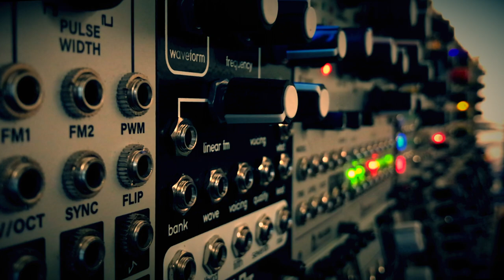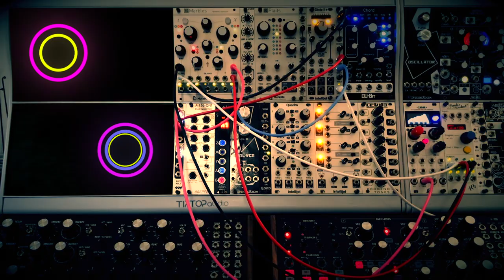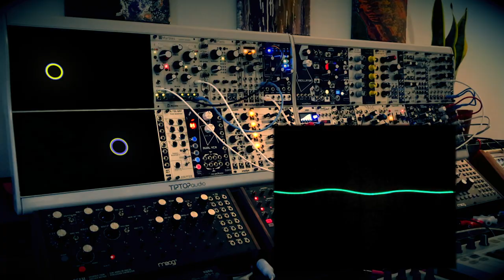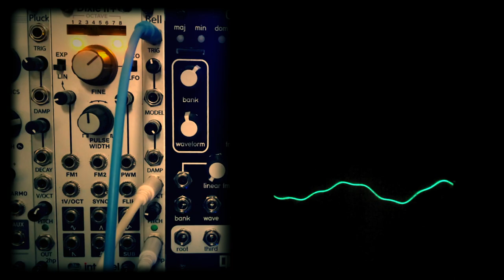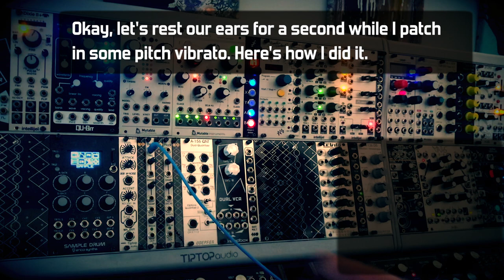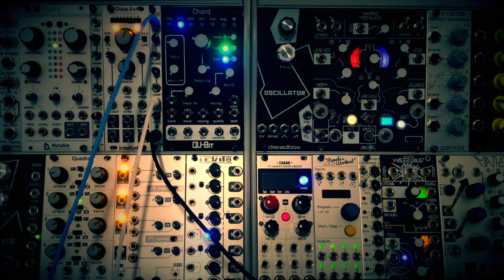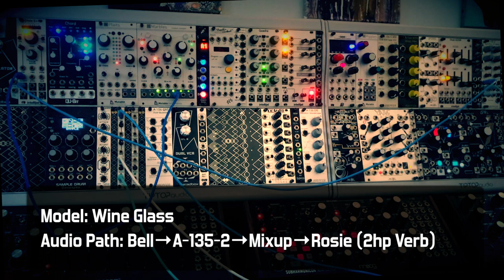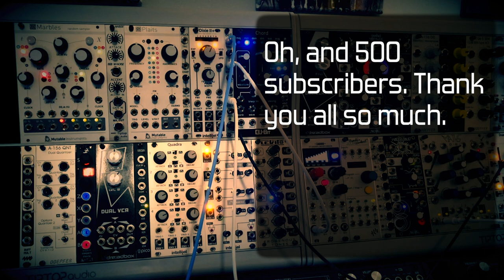A 2hp Bell Demo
Today we are having a look at the 2hp Bell.

Other modules used:
2hp Bell
2hp Verb
ALM Busy Circuits Pamela's New Workout
Befaco STMix
Doepfer A-106-5 SEM
Doepfer A-135-2
Doepfer A-136 DIS
Dreadbox Dual VCA
Erogenous Tones Levit8
Intellijel Dixie 2+
Intellijel Mixup
Intellijel Quad VCA
Make Noise Maths
Make Noise Mimoephon
Make Noise Rosie
Make Noise Rosie
Make Noise Wogglebug
Mutable Instruments Marbles
Mutable Instruments Plaits
Mutable Instruments Ripples
Moog DFAM
Qu-bit Chord v2
Xaoc Zadar

00:00-00:38 Intro
00:39-02:46 Overview
02:47-04:45 Pure Bell
04:46-07:12 Pure Vibraphone
07:13-09:15 Harmonic Vibraphone
09:16-12:04 Hard Marimba
12:05-15:23 Soft Marimba
15:24-17:56 Tibetan Bowl
17:57-20:26 Wine Glass
20:27-22:13 Redwood Plate
22:24-24:09 All of the Models